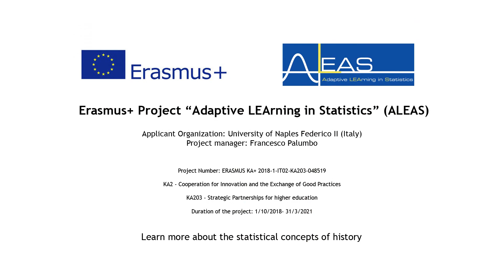Thucydides Ladder - ALEAS Project - German